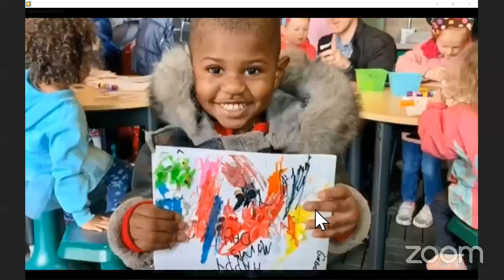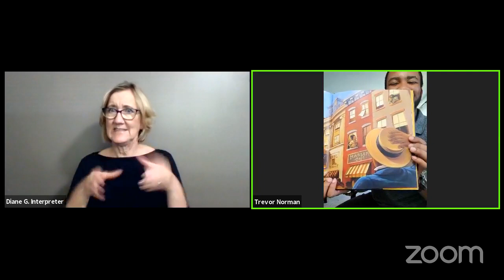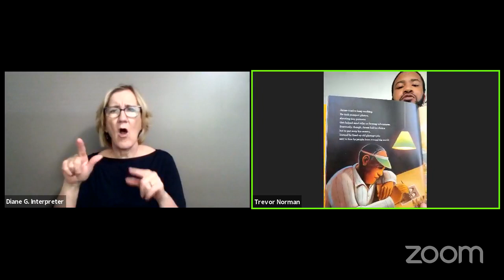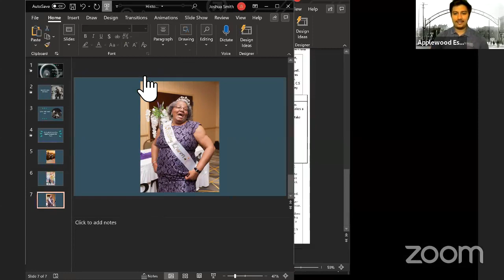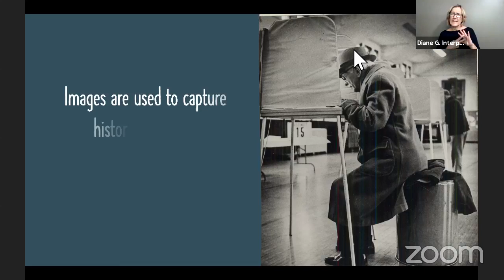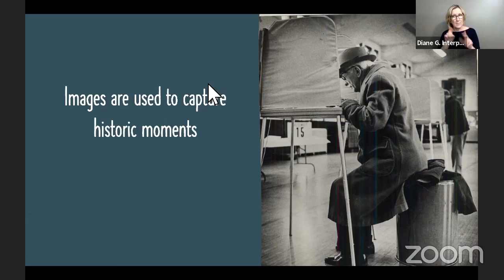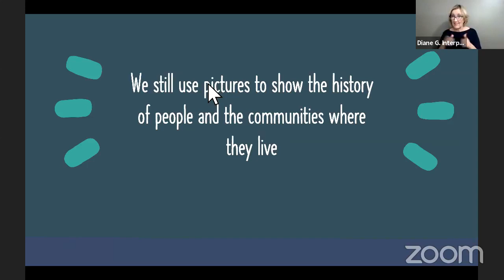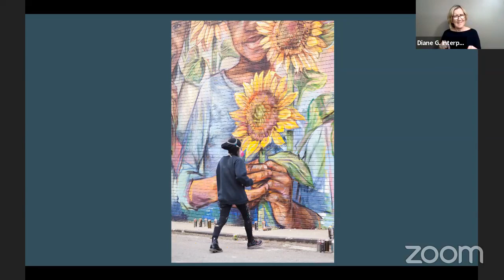Virtual Storytime: 'Take a Picture of Me, James Van Der Zee!'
Ms. Renee & Mr. Josh will be reading “Take a Picture of Me, James Van Der Zee!” by Andrea J. Loney and talking all about photography.
Taking photos is such an important way to preserve our history. We take pictures at special occasions, of course, and sometimes we take photos of everyday activities—and those can be the most important photos in our collection. C.S. Mott and his family saved many, many photographs and we will take a look at some of those as part of our activity.